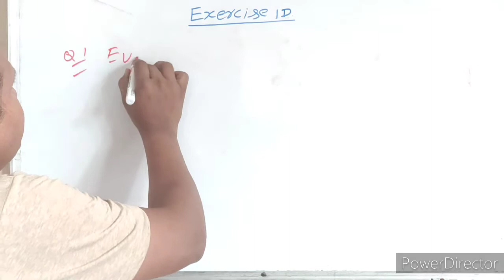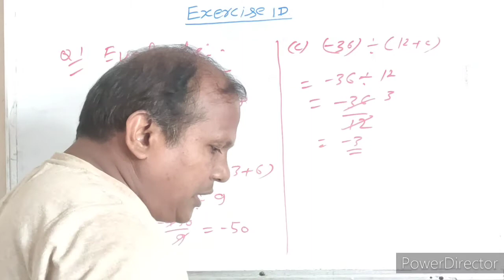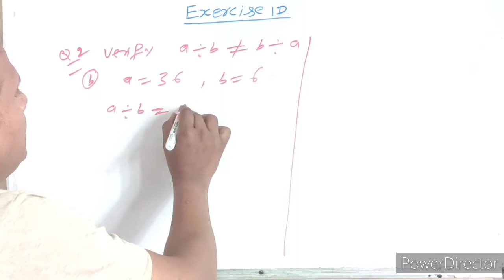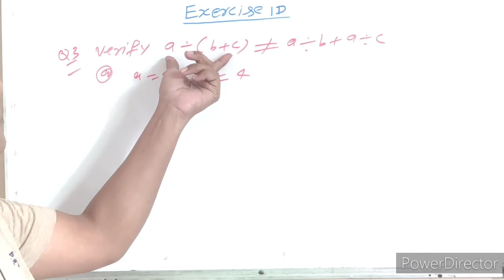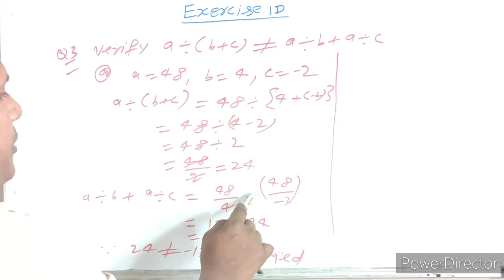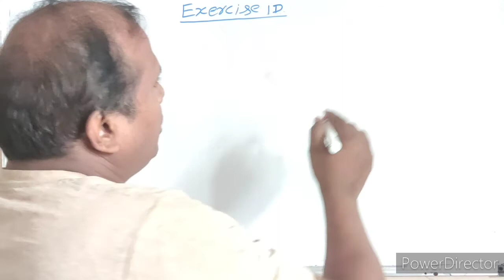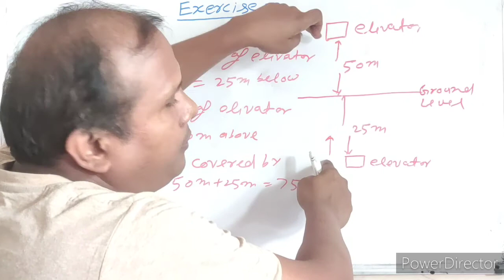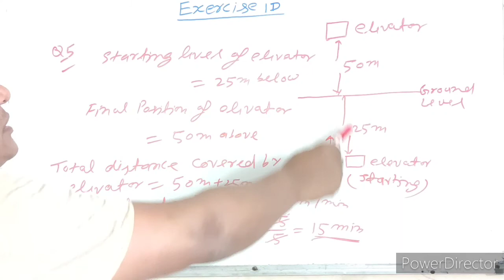Class 7 Mathematics Exercise 1 D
Book Rachana Sagar